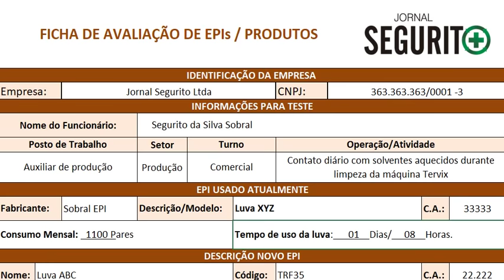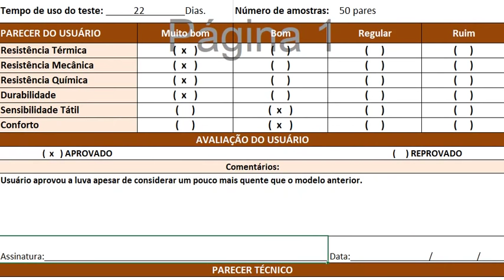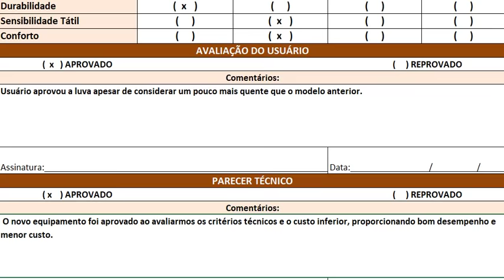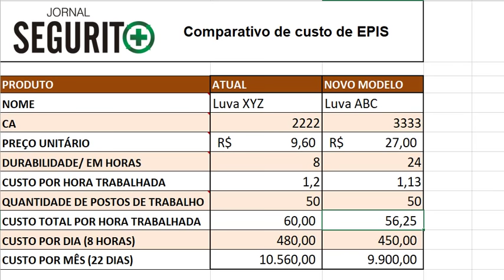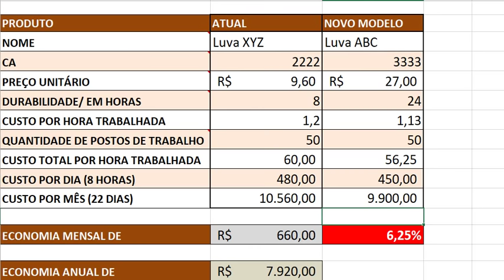Vd 119 - Planilhas para avaliar a substituição e o custo de EPIS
Para fazer a substituição de um EPI é necessário realizar o seu registro e neste vídeo comento sobre uma planilha que pode lhe ajudar neste item. Além dos critérios técnicos é importante avaliar o custo e também estarei comentando sobre um material que possibilita esta avaliação. Assista agora.